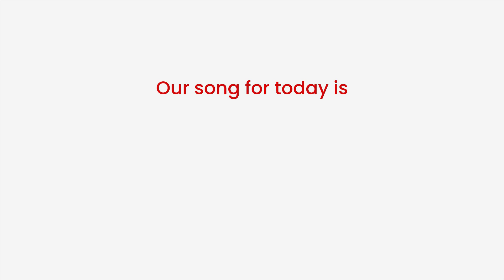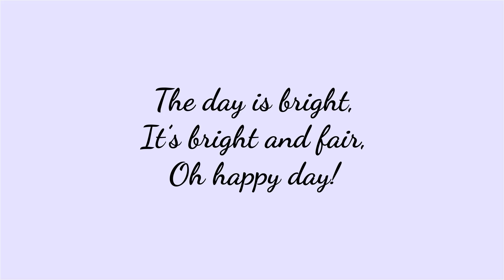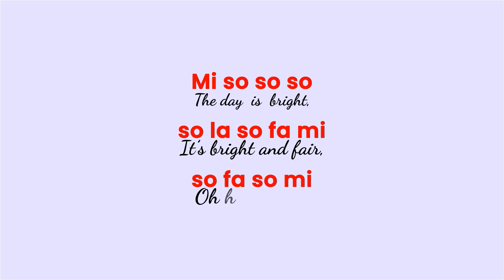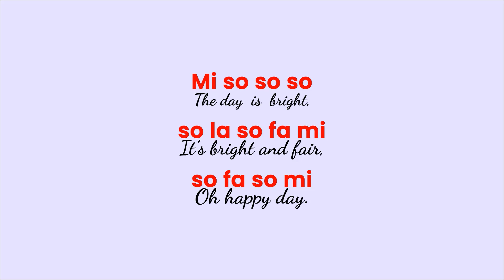Primary Music Lesson ||SONGS AND RHYTHM WITH TONIC SOLFAS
This is an educational video with instructional music digital tools to help the Children learn music in a step-by-step approach. Any kids that visit and subscribe to this channel will be able to develop their musical skills, passion, potentials, gifts, and talents from the grass root with seasoned musical experience from the coach. With basic introduction to music theory.
In this video with simple explanation on SONGS and RHYTHM With TONIC-SOLFAS, Kids in basic school either public or private primary school in (Year 1, Step 1 or Basic 1) will have the opportunity to learn the rhythm and solfa notation of some FOLK SONGS in English Language. This will help kids to deplore the musical skills and concept they might have learnt or about to learn according to the approved Government schemes of work and class room lesson notes, cut across any state in Nigeria. The materials are most appropriate for pupils, toddlers, kindergarten, receptions and Lower primary categories.

Tittle: Music Lesson | SONGS AND RHYTHM WITH TONIC SOLFAS |

About.
In today’s music class, children will learn SONGS AND RHYTHM WITH TONIC SOLFAS. The song for today is the day is bright, below is the lyrics of the song:
The Day is Bright and Fair
Marching Song
All: The day is bright, is bright and fair
Oh happy day, the day of rest,
The day is bright, it's bright and fair

Lead: Oh happy day!

The tonic- solfas:
m s  s  s , s  l  s  f   m
m s f r, s l s   s
m f s m.